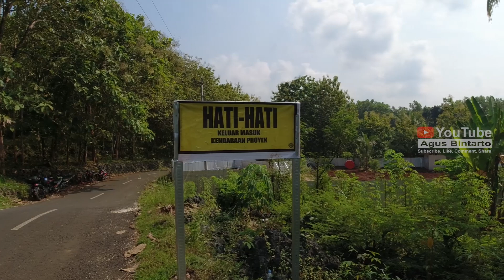Jalan Jalan ke Lokasi Pembangunan Pelabuhan Pendaratan Ikan Terbesar Kedua di Gunungkidul Yogyakarta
Menyusuri jalur Jalan ke Pantai Gesing untuk melihat pembangunan Pelabuhan Pendaratan Ikan Gesing (PPI Pantai Gesing) , Lokasi  Pantai Gesing saat ini  adalah sebuah Pelabuhan Ikan Tradisional yang masih berjalan dengan hasil ikan  beragam. Jalan Jalan ke lokasi dibangunnya pelabuhan membuat kita menambah  sehat. Di dekat Pantai Gesing Juga Ada Teras Kaca , Heha Ocean View, Puncak Segoro dan  Wisata pantai gesing sendiri
Perjalanan ke pantai gesing besok akan menjadi berbeda karena akan jadi dermaga

PPI atau Pelabuhan Pendaratan Ikan merupakan tempat kegiatan tambat labuh perahu dan kapal perikanan guna mendaratkan hasil tangkapan, atau melakukan persiapan untuk melaut kembali
Kali ini Pemerintah Daerah Istimewa Yogyakarta (DIY) sedang menjalankan proyek pembangunan Pelabuhan Pendaratan Ikan (PPI) di Pantai Gesing yang berada di Girikarto, Kapanewon Panggang Kabupaten Gunungkidul Diperkirakan akan selesai di akhir tahun 2022
Lahan yang digunakan untuk pembangunan Pelabuhan Pendaratan Ikan Gesing tahap pertama ini dibangun di atas lahan seluas 54.445 meter persegi yang terdiri atas tanah milik Pemda DIY Seluas 46.445 meter persegi dan tanah kasultanan yang berada di Pantai Gesing seluas 8.000 meter persegi.
Pembangunan Pelabuhan Pendaratan Ikan Gesing tahap pertama, menitikberatkan pada pembangunan zona inti, meliputi pekerjaan kolam dan dermaga, jalan, sea-wall, gedung TPI, sarana MCK umum, power house, mushola, gudang pengepakan ikan, pos jaga, bangunan persampahan, bangunan penyimpanan bahan bakar, tempat parkir, dan pekerjaan gapura
Pembangunan kolam dermaga Pelabuhan Pendaratan Ikan Gesing seluas 1,36 hektare dengan kedalaman 3,5 meter dari surut terendah air laut. Nantinya kolam tersebut diperuntukkan bagi perahu motor tempel dan kapal motor dengan ukuran sampai dengan 30 grooston (yaitu ,  suatu ukuran yang menunjukkan besarnya volume kapal).
Kolam Pelabuhan Pendaratan Ikan Gesing nantinya akan dapat menampung kapal sekoci 10 GT sampai 30 GT  sebanyak 40 kapal,  dan perahu motor tempel sebanyak 50 PMT(Perahu Motor Tempel).
Rencananya Pada 2023, Pelabuhan Pendaratan Ikan Gesing akan mulai dioperasionalkan perdana sebagai tempat pendaratan kapal/PMT sebagai alternatif pangkalan pendaratan ikan selain di Pelabuhan Pendaratan Ikan Sadeng

Track : Backsound Cinematic Nature Gamelan Jawa | Koceak Music

Track : SAMAPTA
Peralatan yang  saya pakai:
Kamera:
Mic:
- Soundtech V2
Drone: